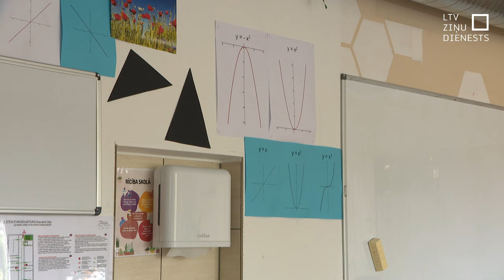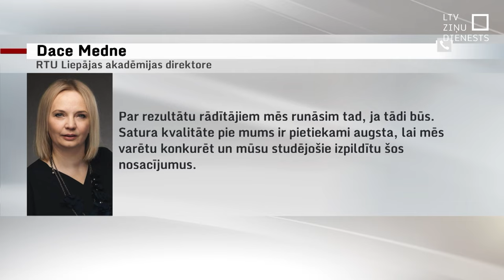Plāno ieviest vienotu kvalifikācijas eksāmenu pedagogiem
Dubultojot budžeta vietu skaitu pedagoģijas studiju programmās, turklāt piešķirot tiesības par valsts līdzekļiem studēt arī neklātienes programmās, topošie skolotāji augstskolās uzņemti krietni vairāk. Un ieviestas arī vienotas prasības augstskolā stājoties. Tagad atbildīgā ministrija nākusi klajā ar jaunu piedāvājumu – vienotu kvalifikācijas eksāmenu. To kārtotu pedagoģijas studiju beidzēji visā Latvijā, neatkarīgi no izvēlētās augstskolas.